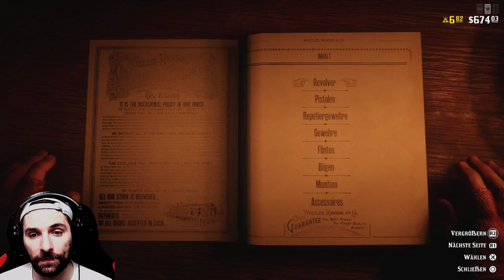Red Dead Redemption 2 online - Waffen Holster - 2 Revolver tragen (rdr2) guide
Red Dead Redemption 2 online - Waffen Holster - 2 Revolver tragen